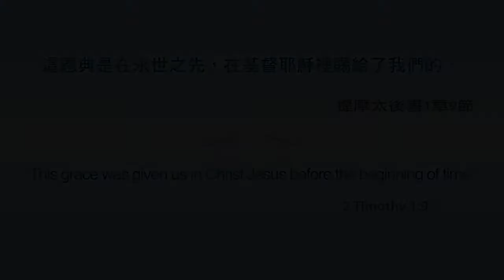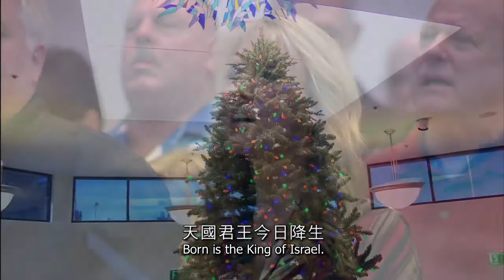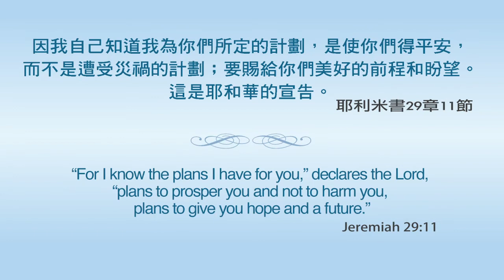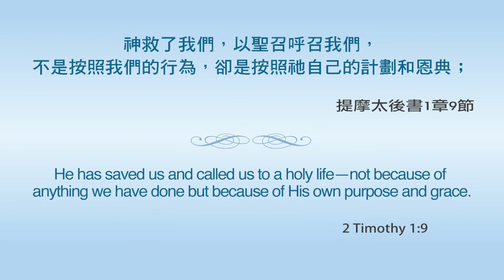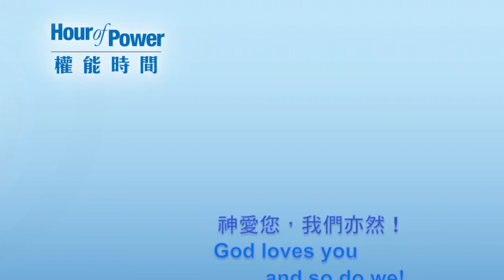Hour of Power HK '2017 Hong Kong Special' Sharing guest - Mr Lau Chin-shek (Eng) #2445